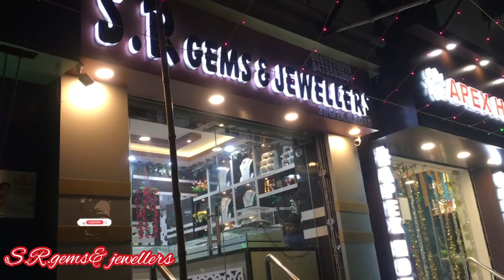Top best50+ shakha# goldcollection